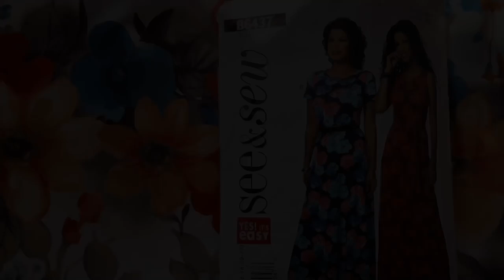Pattern Review | See & Sew B6437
Hello my friends! Welcome to another Crumpets, Tea, & Sewing video! Today, I’m doing a pattern review of the See and Sew B6437 pattern. I had a lot of fun with this sewing project and I’m excited to share my handmade dresses with you! I hope you enjoy the video! Until next time... Stay Creative!
Where I purchased my fabrics for these dresses?